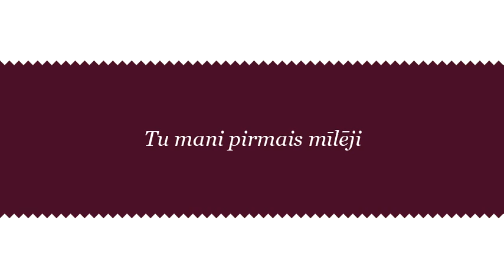Piepildīts - Tu mani pirmais mīlēji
Dziesmas MP3 bezmaksas lejupielāde un vārdu PDF fails pieejams mūsu mājaslapā

Dziesmas autors: Mārcis Jukumsons-Jukumnieks